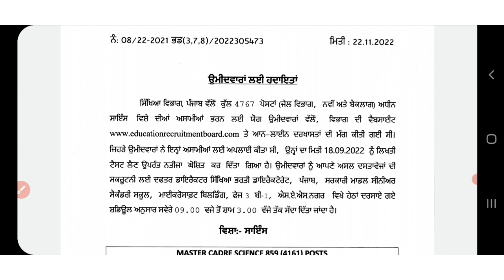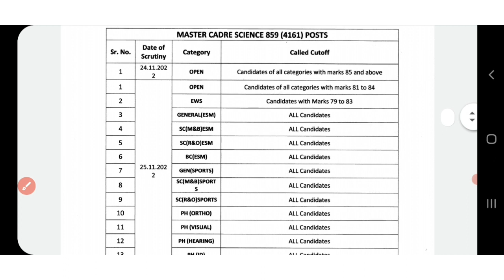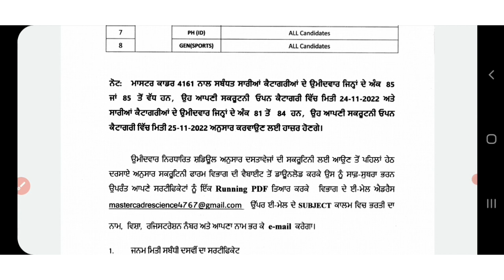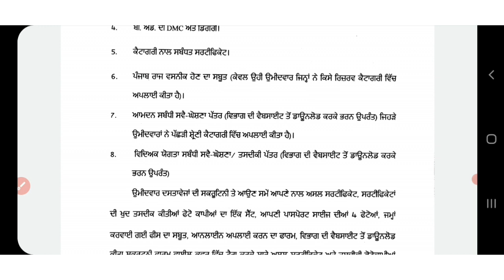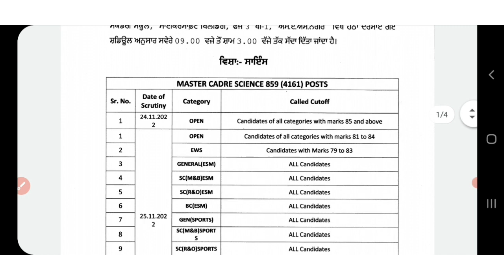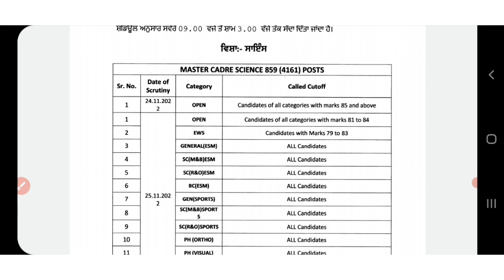Master cadre 4161 posts|Science scrutiny schedule out|cut off for various category